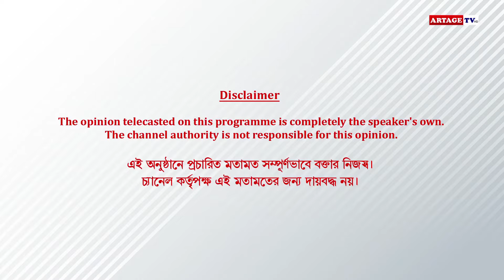যেখানে ভূতের ভয়...! | Artage tv hd